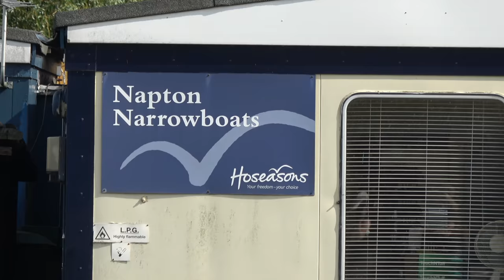1979 canal holiday, UK heat wave and Time Lords | Day #2 | Oxford Canal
We continue our 1979 canal holiday even through the UK heat wave. And Annamarie finds out that Kath knows some things about Time Lords but not everything! We are still travelling along the Oxford Canal and today we go through the Napton Locks and head towards Braunston Junction.

Artist: Marin Hoxha & Chris Linton
Song: With You
Download/Stream: /b4si4D8v